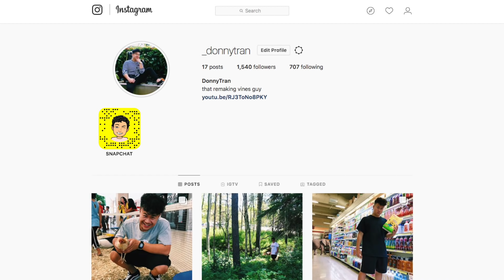REMAKING VINES 4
you guys wanted another one so HERE YA GOOO!